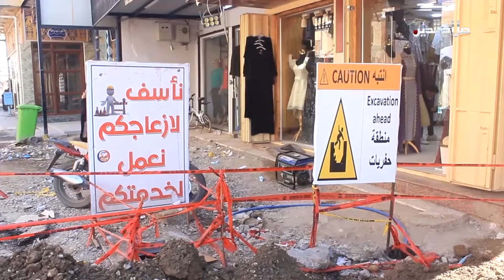العناوين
محافظ صلاح الدين يعلن طي صفحة الفساد؛ واستكمال مسيرة الاعمار بلا وجل

محافظ صلاح الدين يؤكد فشل سيناريوهات التضليل والمزاعم بالتأثير على توقيتات خدمة المواطن

اهالي صلاح الدين يبدون التزاما كبيرا بقرار حظر التجوال؛ ويشيدون بتوجهات المحافظ لإحداث نقلة بمستوى الخدمات

 الموازنة الاتحادية والاضطرار لتمريرها بالأغلبية السياسية ... والصحة تؤكد تزايد اعداد الاصابات بكورونا خاصة بين الاطفال